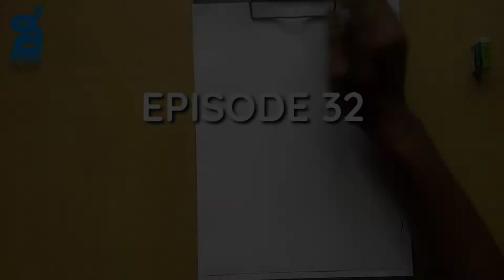SB Art Creation Ep 32 : Mr Superman (Invert)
Hello guys, Today I m gonna make a well known superhero character; hope you will like this one.